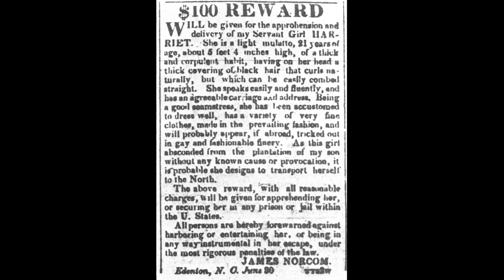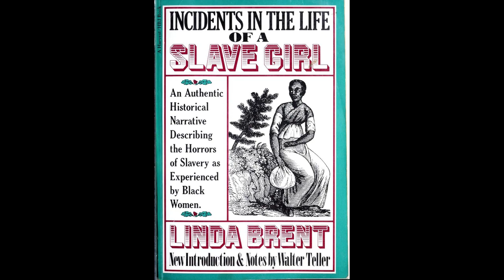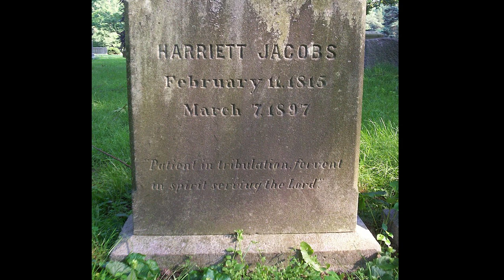Harriet Jacobs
Last week, the print edition of The Epoch Times had  a cryptic word puzzle where the answer was a quote from Harriet Ann Jacobs.

I had no idea who Harriet was, so I did some research and wrote this song. There is some detail on this page:

For many years people assumed Harriet's story was a scandalous fiction written by the abolition movement, however, the 2004 biography by Jean Fagan Yellin confirms that Harriet was a real person and confirmed the content of her 1861 book (written as Linda Brent):

I thought this was a good song to write, given July 4 is tomorrow. I am reminded of how horrific life in America was for many people after the war of independence, and how much of that history still shapes the country.